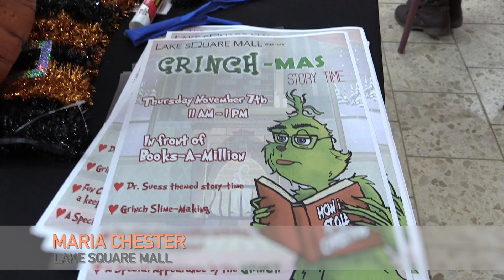Spooktacular Story Time At The Square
Every month the Lake Square Mall is offering a fun free interactive event to inspire kids to learn and love to read! Check out this month's SPOOKTACULAR Story, Crafts and Fun!